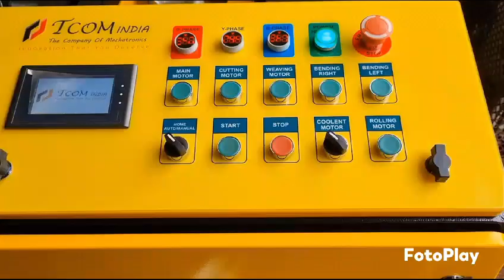othomathikhi chain link uthango umshini - Automatic Chain Link Fencing Machine - Mo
Video from TCOM INDIA PVT. LTD., Rajkot, Gujarat

All Type of Chain Link Fencing Machine Available in three phase and single phase both.